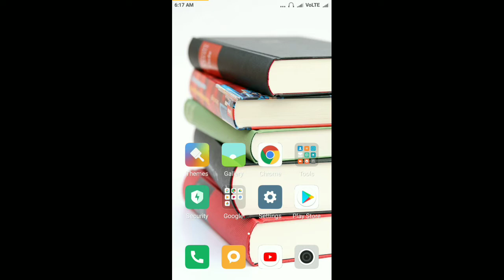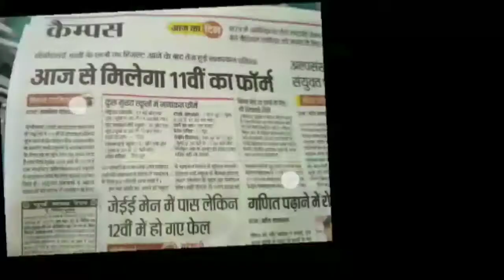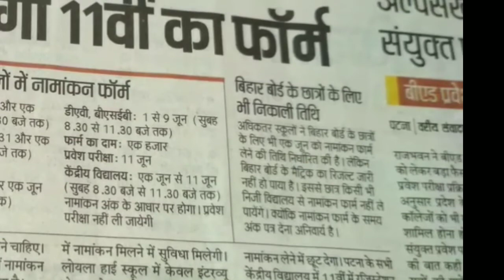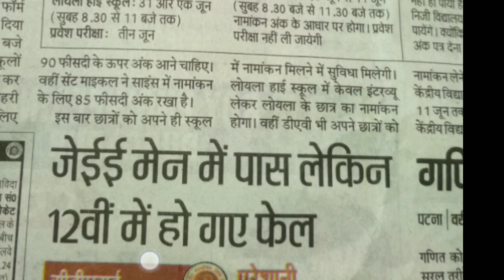What to do after cbse 10th class| कहाँ पर Admission karwa l| Cbse exam result 2018 || Bihar topper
main is video main bataya hai ki ap kha admission krwa l cbse 10 th k bad or ham college k school k last date bhi bataaya hai plese must watch subscribe kr k hi jana